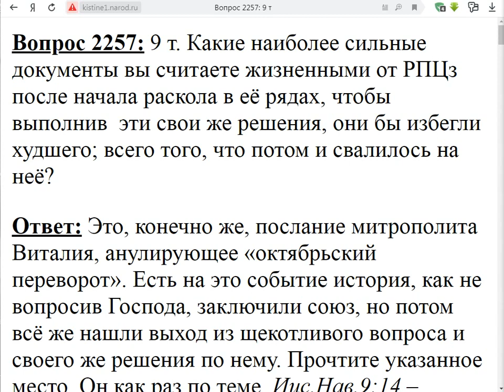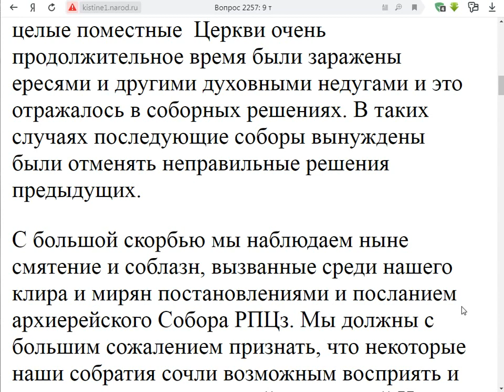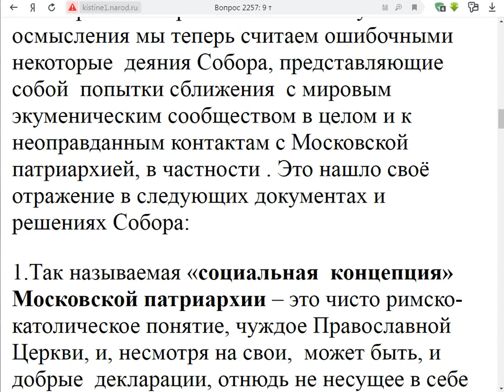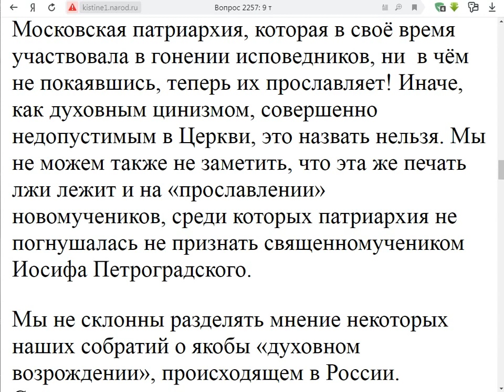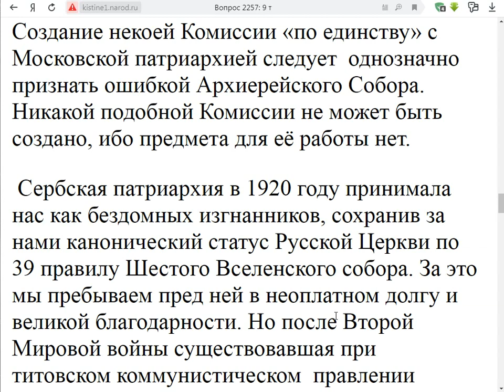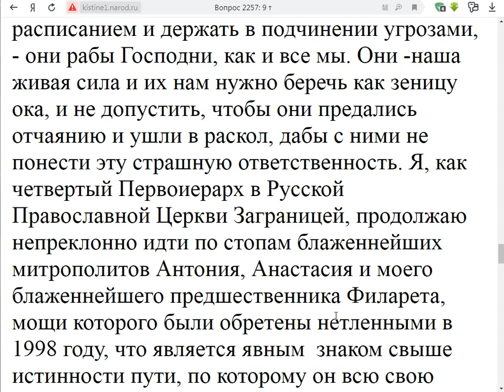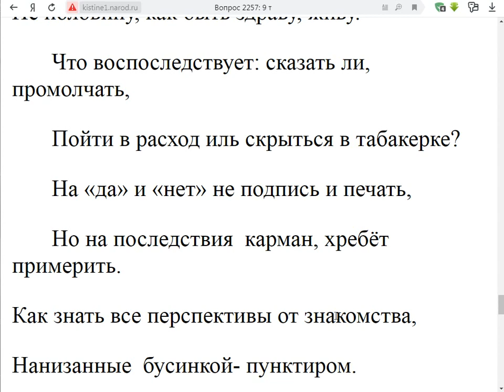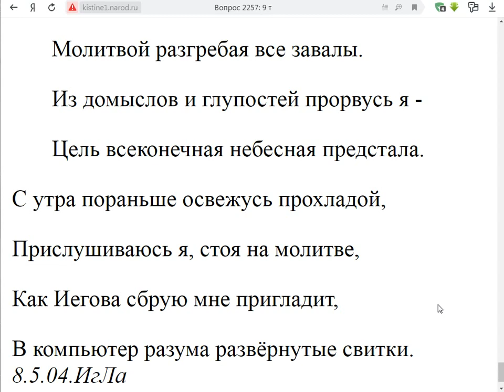2257. Послание митрополита Виталия после Собора.